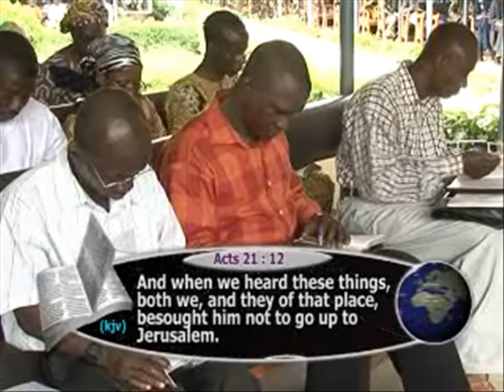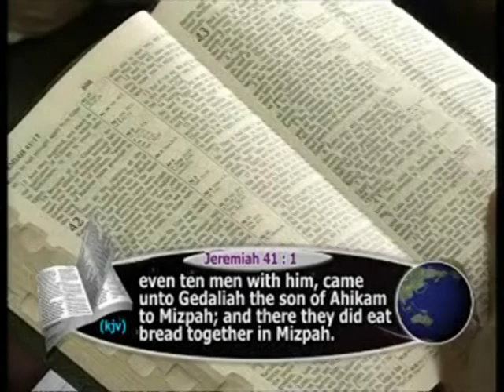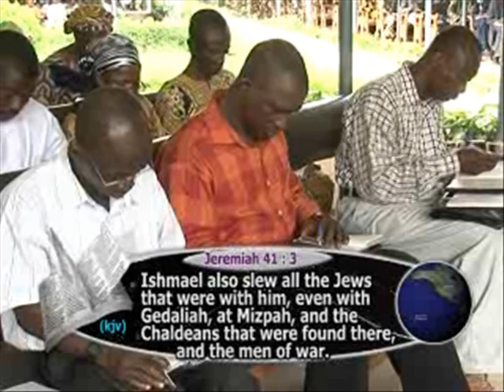APOSTOLIC POWER TO RAISE THE DEAD 02 4 - PAS.W.F. KUMUYI